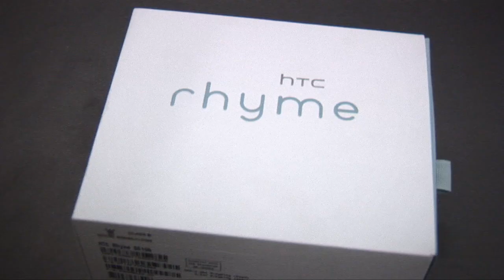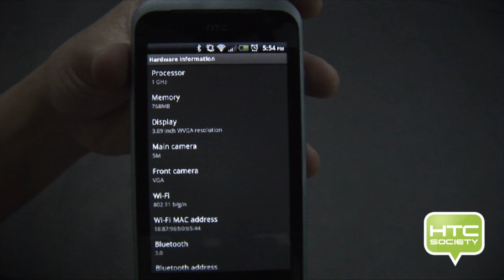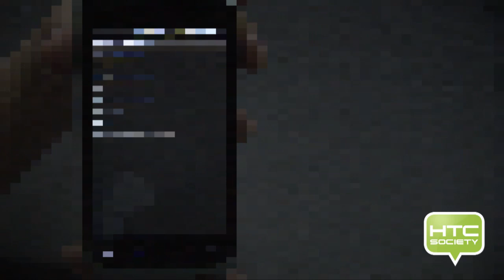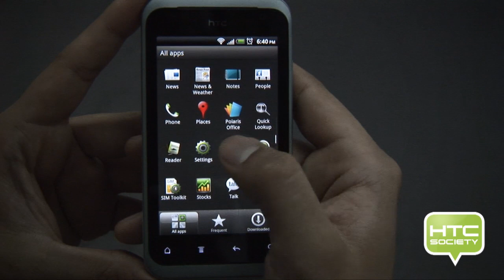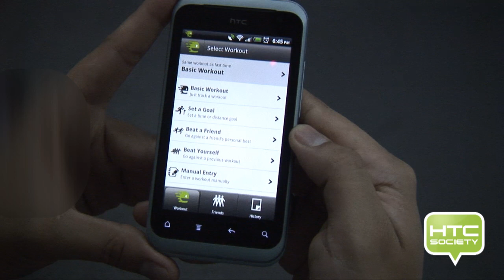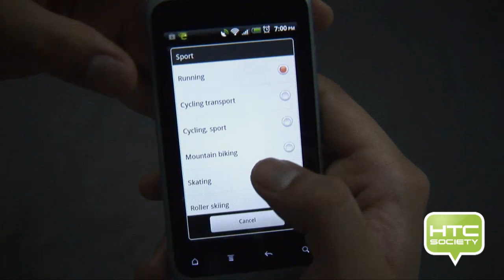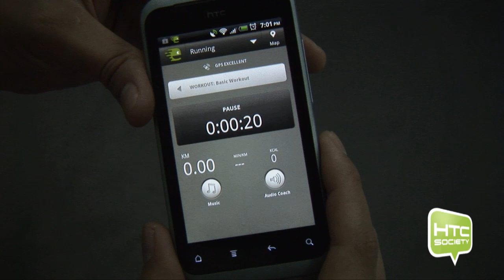HTC Rhyme Review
สามารถติดตามรายละเอียดอื่นๆได้ที่ ครับ

ป.ล.ตอนนี้ฉลองเปิดตัว HTCSociety เราแจกคูปองส่วนลด HTC Desire HD อีกด้วยเข้าไปดูรายละเอียดได้ที่ ครับ